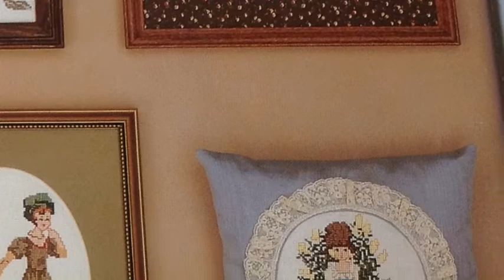The Art of Barbara Rogers: Cross Stitches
Remembering the elegant, beautiful, intelligent, creative, artistic, and kind Barbara Rogers (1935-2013) through her cross stitches and needle works. We will miss her gorgeous smiles and genuine love. The background music is "Just The Way You Are" by The Piano Guys. 바바라의 십자수